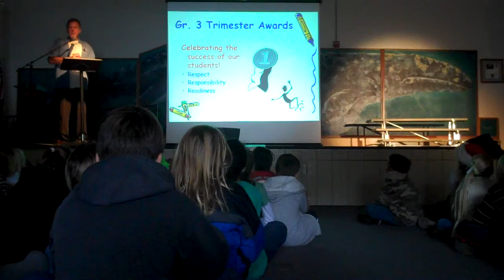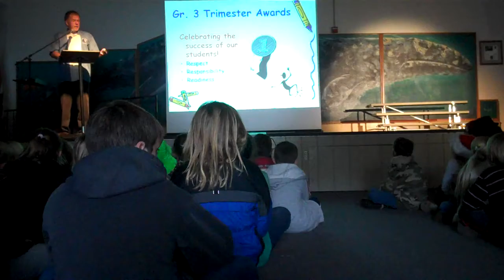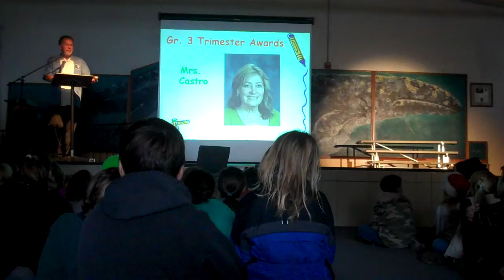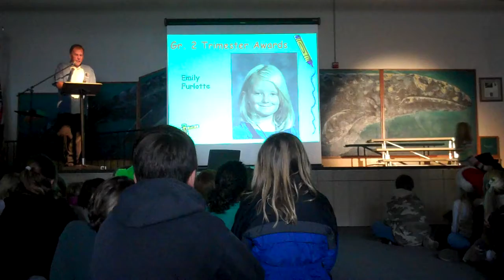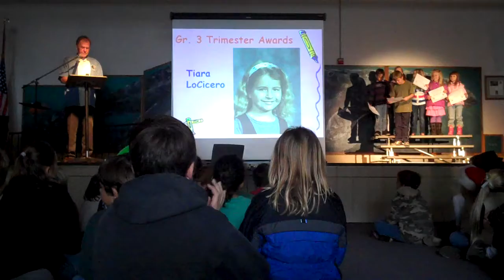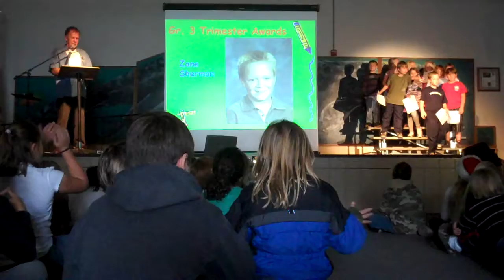Concordia Achievement Awards (part 1)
3rd Grade, First Trimester Achievement Awards